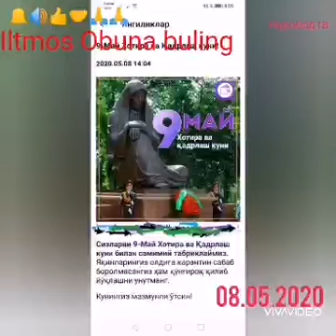Nurobod tumani olg'a qishlog'ida sel va dul yog'maqda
Assalamu Allaykum Aziz yurdoshlar shu kanal yaqan bulsa shu vidieoga layk bosing va obuna bulishdi unidmang mang oldindan raxmat